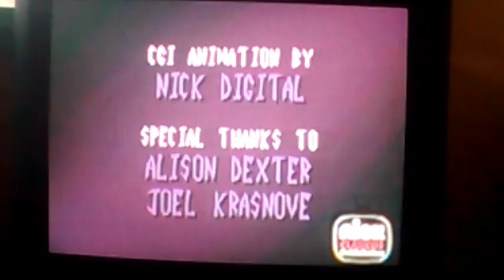Invader zim credits